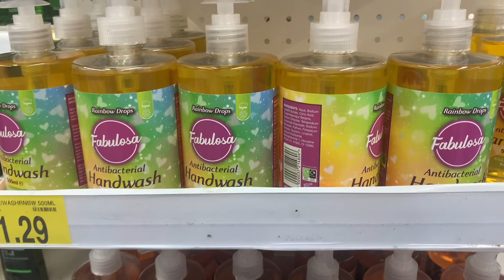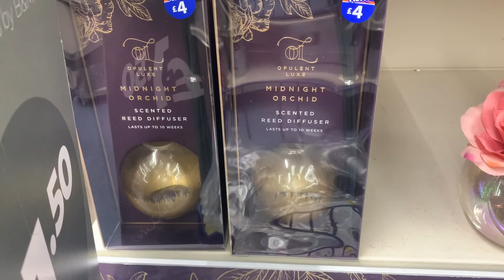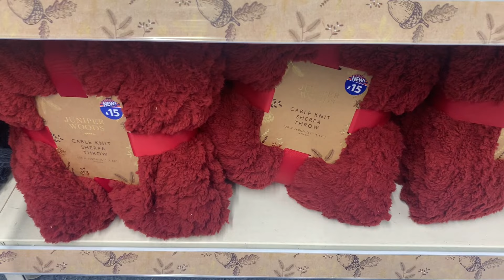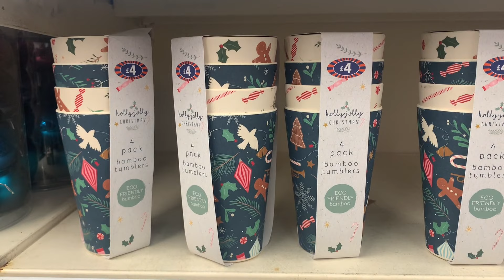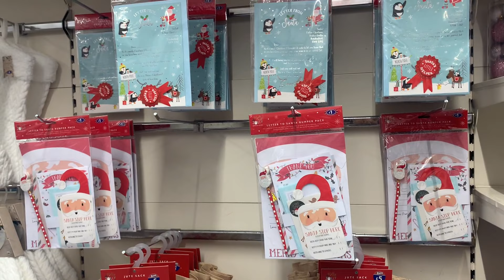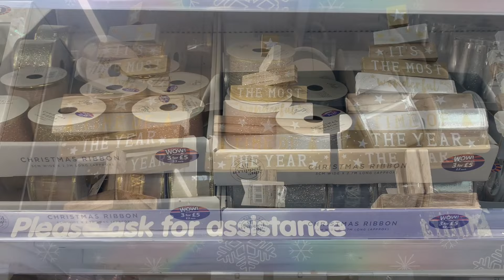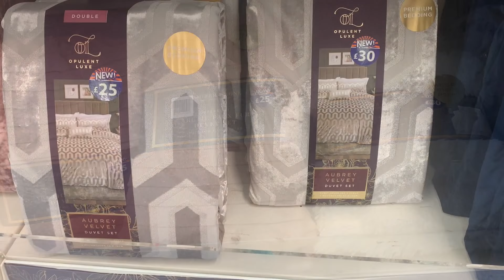B&M SHOP WITH ME | AUTUMN DECOR AT B&M | SEPTEMBER 2021 | Nuzlifestyle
Come shopping with me to B&M | what’s new in B&M september 2021 | new in B&M | B&M shop with me | B&M haul 2021 | B&M homebargains
B&m new in | shop with me | new B&M haul
Shopping haul uk | B&M Walk through